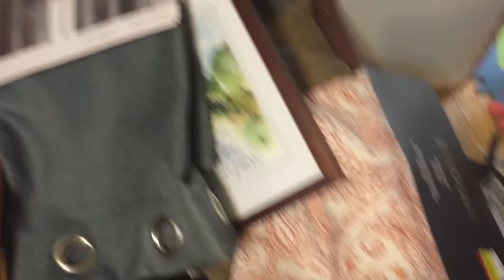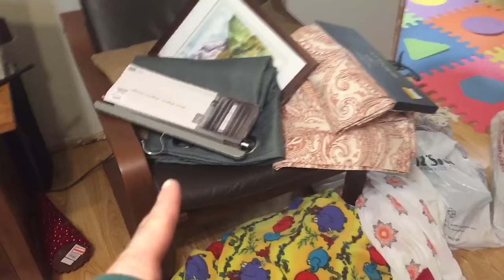JR Eats a Candle [Jan 11, 2016 Vlog]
This is what we did on Jan 11, 2016.  JR is 169 days old.